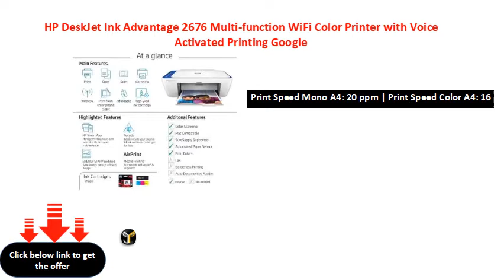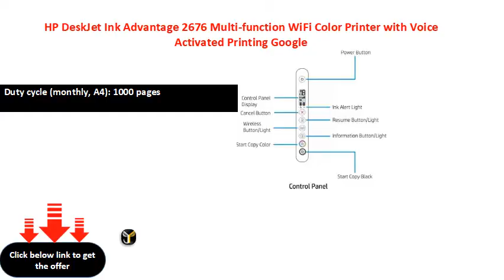HP DeskJet Ink Advantage 2676 Multi function WiFi Color Printer with Voice Activated Printing Google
HP DeskJet Ink Advantage 2676 Multi-function WiFi Color Printer with Voice Activated Printing Google Assistant and Alexa  (White, Ink Cartridge)
Output: Color
WiFi, WiFi Direct | USB
Print Speed Mono A4: 20 ppm | Print Speed Color A4: 16 ppm
Duty cycle (monthly, A4): 1000 pages